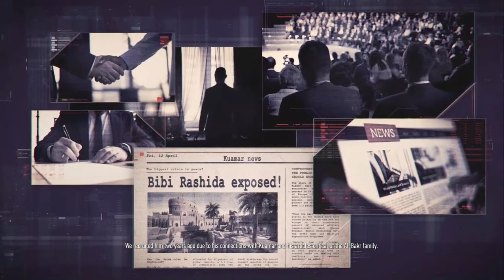Sniper Ghost Warrior Contracts 2 Gameplay Part 5 Ending - MALADH WADI | LONG SHOT CONTRACT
Sniper Ghost Warrior Contracts 2 is a tactical shooter stealth video game developed and published by CI Games. It is the sixth entry in the Sniper: Ghost Warrior series and is the sequel to Sniper Ghost Warrior Contracts.

Sniper Ghost Warrior Contracts 2 was developed by Polish video game developer CI Games, the developer of the Sniper: Ghost Warrior series.